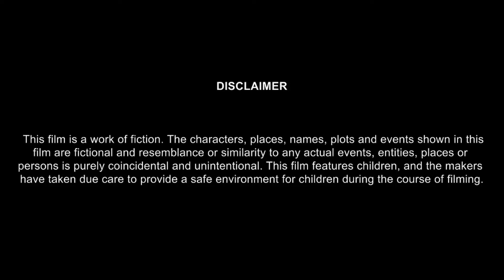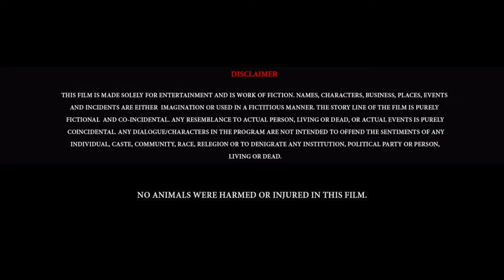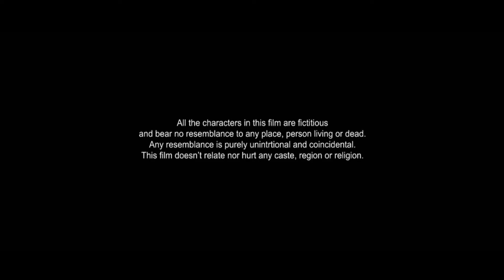Rangabali Full Movie in Hindi Dubbed | Naga Shaurya | Yukti Thareja | Murali Sharma | Review & Facts